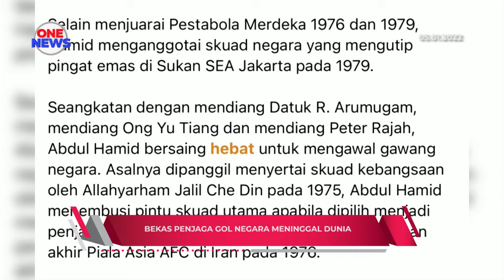Bekas penjaga gol negara meninggal dunia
Bekas penjaga gol negara, Abdul Hamid Ramli meninggal dunia awal pagi tadi pada usia 68 tahun akibat komplikasi jantung.

Berita sedih itu diumumkan Persatuan Bolasepak Malaysia (FAM) di Facebook rasmi persatuan.

Abdul Hamid pernah mewakili negara beraksi di Piala Asia di Iran pada 1976 dan Piala Asia di Kuwait pada 1980.

Allahyarham turut berjaya membantu negara memenangi Pestabola Merdeka 1976 dan 1979; dan pingat emas Sukan SEA Jakarta pada 1979.

Selain itu di peringkat liga, beliau pernah mewakili pasukan Kelantan dari 1974 sebelum berhijrah ke Sarawak pada 1985.

Selepas bersara, Allahyarham mencurahkan ilmu sebagai jurulatih penjaga gol bagi pasukan Kelantan, ATM, KM Naza, PDRM dan Negeri Sembilan.

Allahyarham meninggalkan seorang isteri Fatimahwati Dahlan dan lapan orang anak.